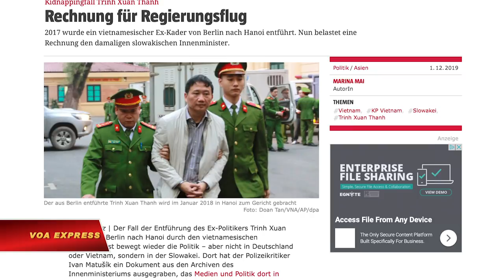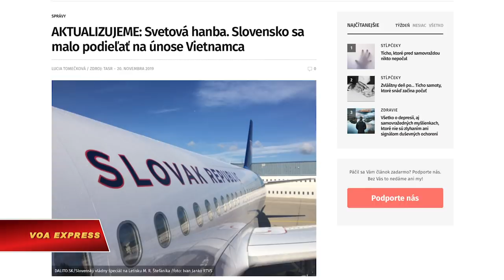Phát hiện tài liệu mới trong vụ Trịnh Xuân Thanh (VOA)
Tin tức Nếu không vào được VOA, xin các bạn hãy vào để vượt tường lửa. Vụ bắt cóc Trịnh Xuân Thanh của đặc vụ Việt Nam ở Berlin, Đức, cách đây hơn 2 năm lại một lần nữa được khơi lại khi một tài liệu mới được tìm thấy trong kho lưu trữ của Bộ Nội vụ Slovakia cho thấy một hóa đơn thanh toán cho chuyến bay có Bộ trưởng Công an Tô Lâm trên khoang chỉ vài ngày sau khi cựu lãnh đạo ngành dầu khí bị bắt cóc ở Đức.

Nhật báo TAZ của Đức hôm 1/12 cho biết rằng một thành viên của 1 nhóm xã hội dân sự ở Slovakia thường lên tiếng chỉ trích giới công an, ông Ivan Matušík, đã tìm thấy trong tài liệu lưu trữ một hóa đơn của Bộ Nội vụ Slovakia thu Bộ Công an Việt Nam hơn 17.000 euro chi phí chuyến bay tới Moscow vào ngày 26/7/2017.

Trước đó 3 ngày, Trịnh Xuân Thanh, từng là chủ tịch công ty PVC của Tập đoàn Dầu khí Việt Nam, bị các mật vụ Việt Nam bắt cóc tại một công viên ở thủ đô Berlin, theo Bộ Ngoại giao Đức.

Vào ngày 26/7/2017, một máy bay của chính phủ Slovakia đã thực hiện một chuyến bay đặc biệt tới thủ đô Moscow của Nga, mà theo truyền thông Slovakia cho biết có Bộ trưởng Công an Tô Lâm trên chuyến bay đó.

Hồi tháng 5 năm 2018, Slovakia cho biết họ đã làm việc với phía Đức để xác minh khả năng ông Tô Lâm đã sử dụng chuyến thăm của mình đến nước này hồi tháng 8/2017 để làm bình phong bắt giữ Trịnh Xuân Thanh.

Trước đó, truyền thông Đức tường thuật rằng phía Đức đã liên kết vụ bắt cóc Trịnh Xuân Thanh với chuyến công tác chính thức của ông Tô Lâm đến Slovakia vì một số nghi phạm bắt giữ ông Thanh có thể đã có mặt ở Bratislava, thủ đô của Slovakia, khi bộ trưởng công an Việt Nam đến thành phố này.

Truyền thông Đức cho rằng phía Slovakia có thể đã giúp Việt Nam che đậy vụ việc mà họ cho là “bắt cóc.” Cho đến nay, thông tin chính thức từ phía Việt nam luôn cho rằng Trịnh Xuân Thanh “tự nguyện về nước đầu thú.”

Ông Thanh, bị Việt Nam cáo buộc làm thua lỗ hơn 3.200 tỷ đồng khi làm lãnh đạo tại Tổng công ty cổ phần Xây lắp Dầu khí PVC, nhận án tù chung thân vì tội Cố ý làm trái quy định của Nhà nước về quản lý kinh tế gây hậu quả nghiêm trọng và tội tham ô tài sản, theo truyền thông trong nước.

Trang mạng Dalito.sk của Slovakia, hôm 20/11, trích dẫn lời Bộ trưởng Nội vụ nước này, Denisa Saková, nói rằng vào tháng 10/2017, bộ của ông đã “xuất một hóa đơn trị giá 17.065,71 euro cho Bộ Công an Việt Nam cho việc sử dụng một chuyến bay đặc biệt của chính phủ tới Moscow.”

Cũng theo trang mạng này, Bộ trưởng Saková thừa nhận rằng chưa có ai từ phía Việt Nam trả hóa đơn này và hóa đơn đã được hủy bỏ theo lệnh của Bộ trưởng Nội vụ lúc đó là Robert Kalinak.

Theo truyền thông Slovakia, phái đoàn Việt Nam bay từ Slovakia sang Nga vào tháng 7/2017 cùng với Trịnh Xuân Thanh trên khoang. Ông Kalinak được nói là đã cho phái đoàn Việt Nam sử dụng máy bay của chính phủ Slovakia.

Slovakia đầu tháng 10 đã quyết định khởi tố vụ án liên quan đến vụ sử dụng máy bay của chính phủ trong vụ bắt cóc ông Thanh. Truyền thông nước này đưa tin tổng cộng có 22 người bị thẩm vấn liên quan đến vụ việc.

Vụ bắt cóc đã đẩy quan hệ giữa Việt Nam và Đức rơi vào khủng khoảng khi Berlin tạm ngừng quan hệ đối tác chiến lược với Hà Nội. Tuy nhiên, hồi đầu năm nay, Bộ trưởng Ngoại giao Đức Heiko Maas cho biết ông sẽ thảo luận với phía Việt Nam để tái lập lại các mối quan hệ giữa hai nước sau những bất đồng trong quá khứ về vụ bắt cóc Trịnh Xuân Thanh ở Berlin.